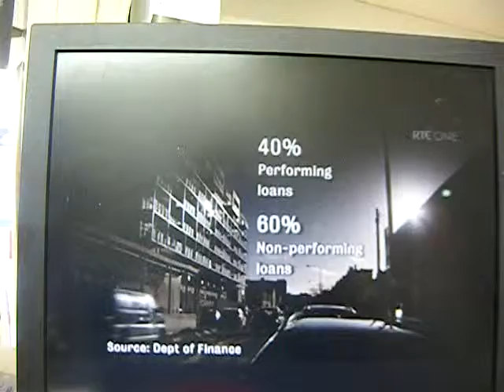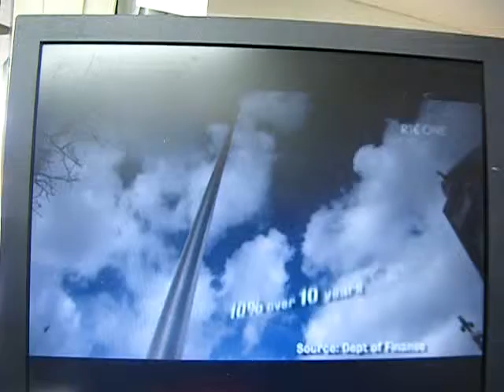nama debt ireland.MP4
nama debt ireland